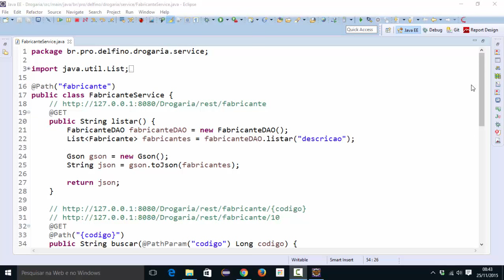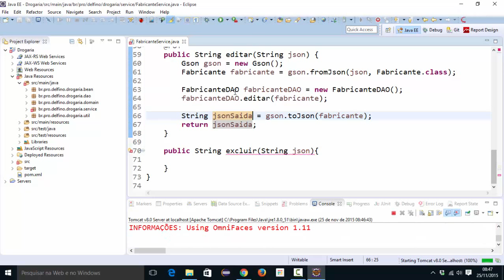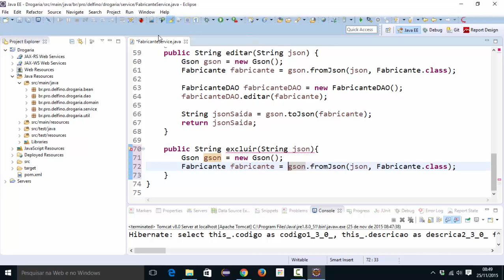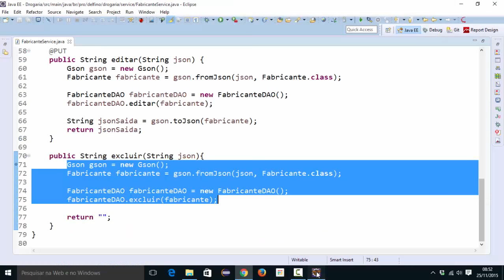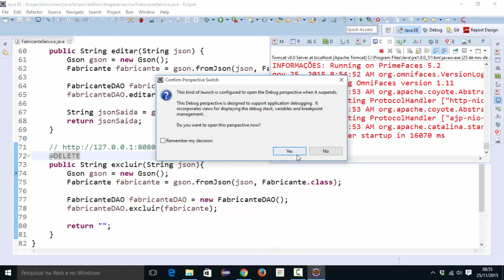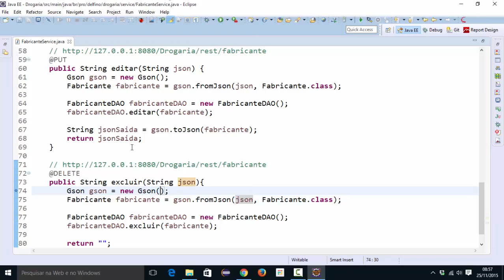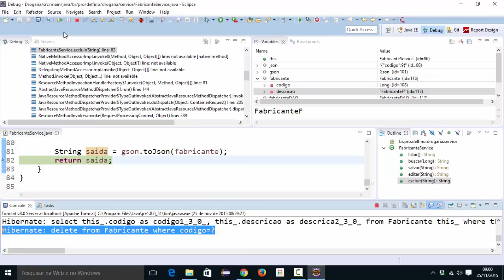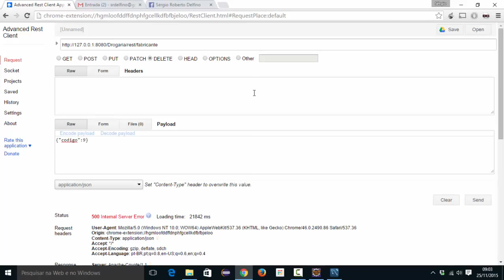[Programação Web com Java] 223 - FabricanteService - Excluir